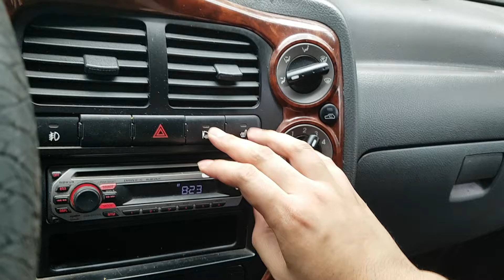VEHÍCULOS USADOS COREANOS | SENA TRADING - 2009 BONGO 9K358950